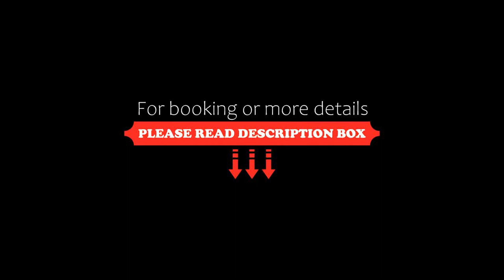Lodge Bordeaux, Whangarei, New Zealand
About Property:
Lodge Bordeaux features a heated outdoor pool, a barbecue pavilion and an in-room breakfast service. A 5-minute drive from Whangarei’s city centre, it offers free unlimited WiFi.
Fully air-conditioned, the self-contained rooms have a full kitchen with a microwave, a fridge and a stove. The seating area comes with a DVD player and a flat-screen TV with some satellite channels. All bathrooms include und...
Property Type: Hotel
Address: 361 Western Hills Drive, 0110 Whangarei, New Zealand
Searching For
1. Lodge Bordeaux - Whangarei - New Zealand
2. Lodge Bordeaux - Whangarei - New Zealand Address
3. Lodge Bordeaux - Whangarei - New Zealand Rooms
4. Lodge Bordeaux - Whangarei - New Zealand Amenities
5. Lodge Bordeaux - Whangarei - New Zealand Offers and Deals
Audio Credit:
Track Title: Blank Slate
Artist: VYEN